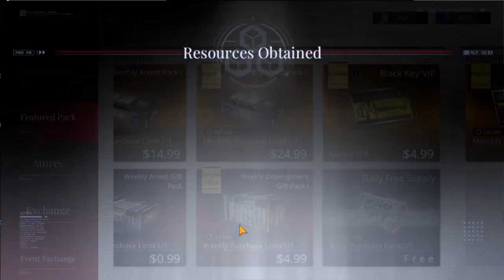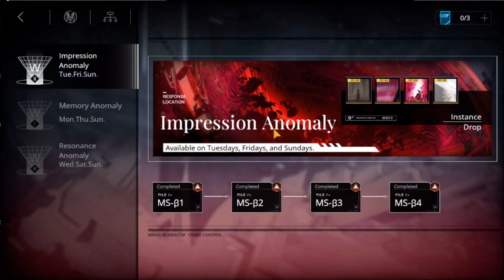PTN part 100.26